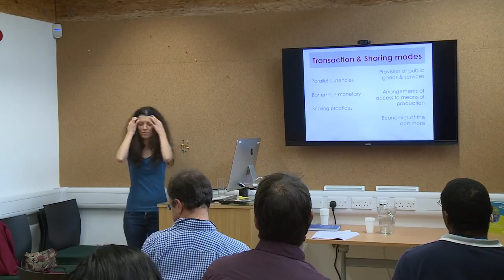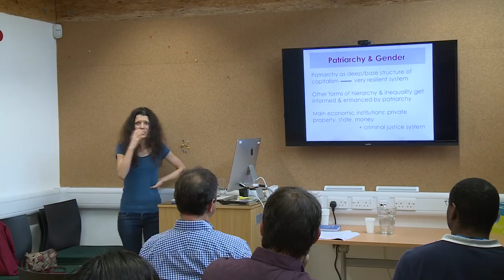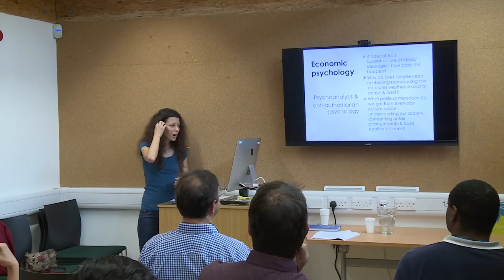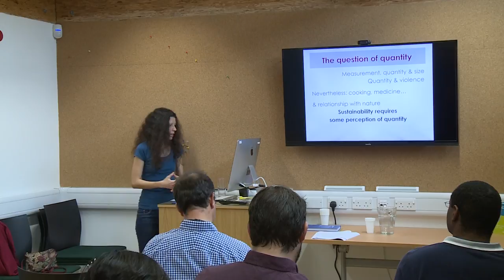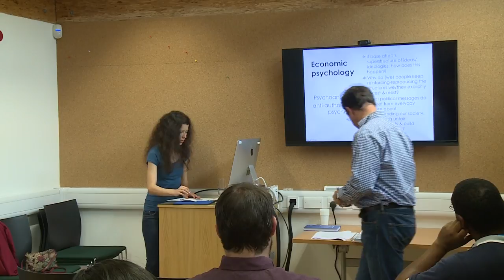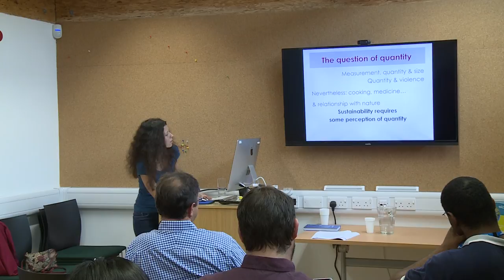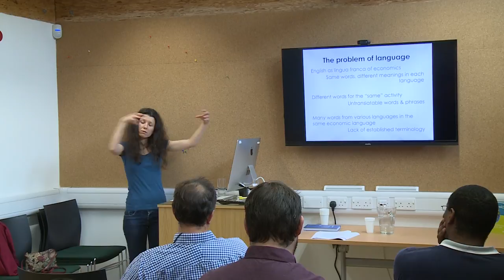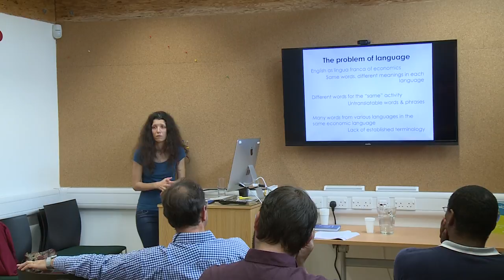Explorations in Other Economics: Projects Cases & Methods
Dr Irene Sotiropoulou - 15th September 2016